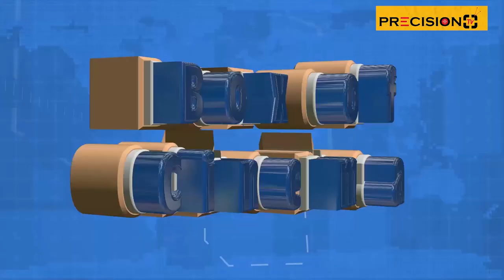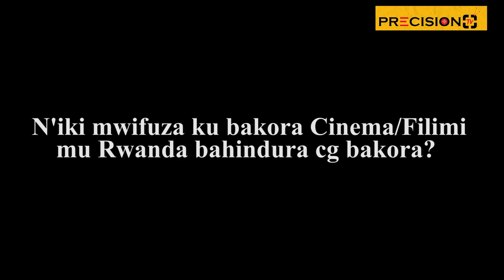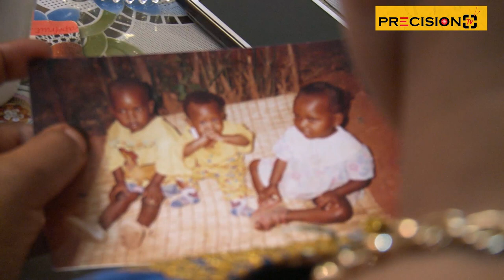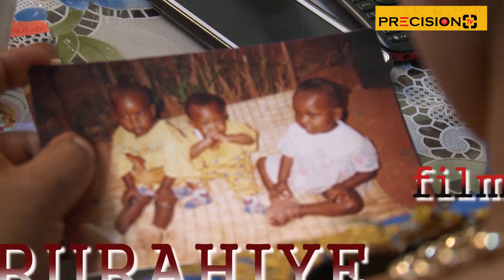Filme Rurahiye igiye Gusohoka/ Kurikira Box of Cinema kuri Precision TV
KURIKIRA BOX OF CINEMA KURI PRECISION TV